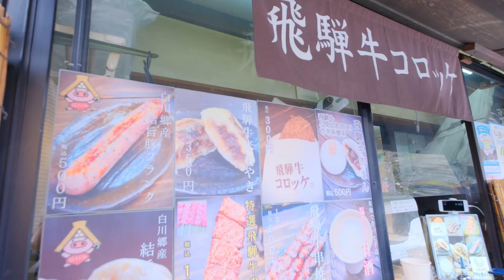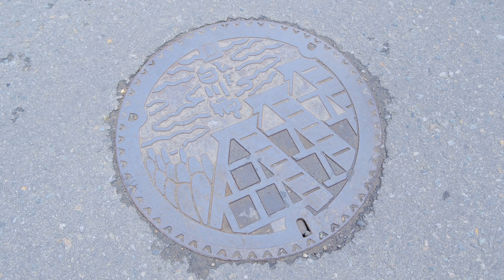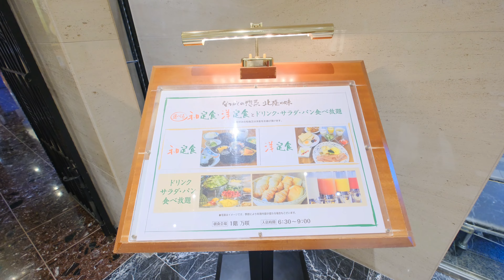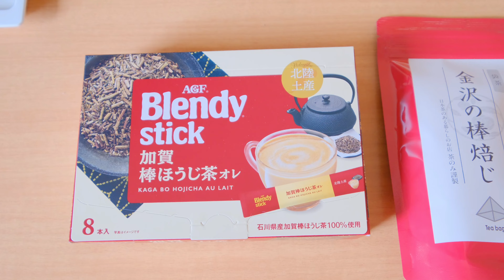念願！雪積もる冬の白川郷vlog 4K | 展望台・食べ歩き・フォトスポット | 女ひとり旅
幻想的な景色が広がる冬の白川郷。ずっと行きたくて念願叶い、昼間と夜の白川郷に行ってきました。その他にも金沢や富山にも行ってきたので紹介します。

⏳目次
0:00　オープニング
00:25　東京から白川郷へ
02:05　白川郷
04:52　白川郷食べ歩きグルメ
07:44　白川郷の展望台
09:17　白川郷の夜景
11:41　金沢ホテル
14:59　金沢駅
16:17　兼六園
19:39　菅沼合掌造り集落
22:13　アルプス街道平湯
22:52　帰り道

編集：VLLO